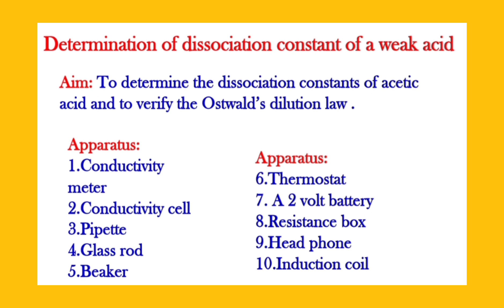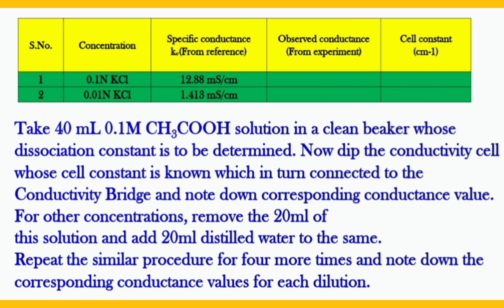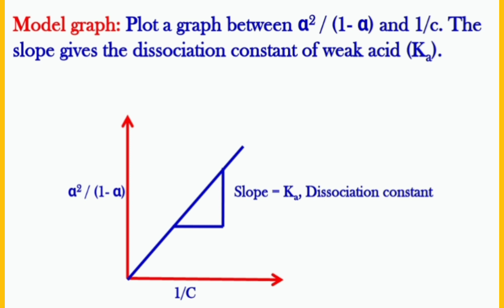Determination of dissociation constant of weak acid#verification of Oswald's Dilution law